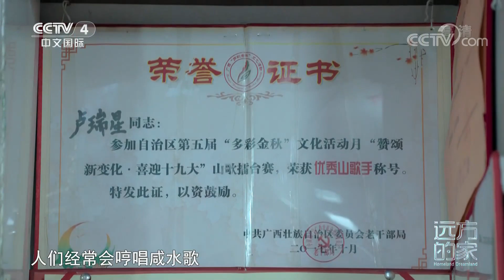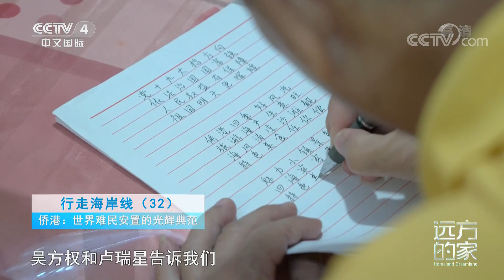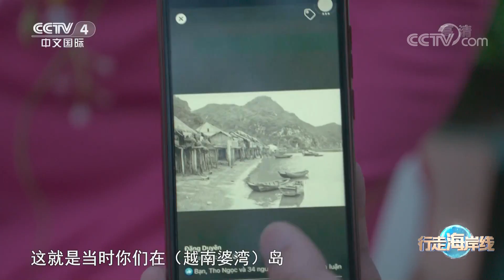《远方的家》 20210908 行走海岸线（32） 北海——潮起北部湾|CCTV中文国际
本期节目主要内容：
    北海是著名的滨海度假城市，来到北海的第一站，绝对推荐您来银滩；侨港镇是中国西南沿海最大的归侨集中安置点，来到这里，您可能会听到当地居民演唱的咸水歌；慢慢定居下来的归侨，重新开始了新的生活，亲手建设属于自己的家园，夜幕降临，侨港的美食焕发生机。
（《远方的家》 20210908 行走海岸线（32） 北海——潮起北部湾）